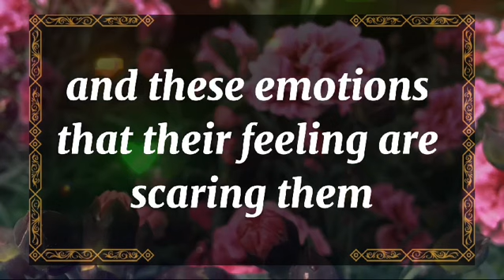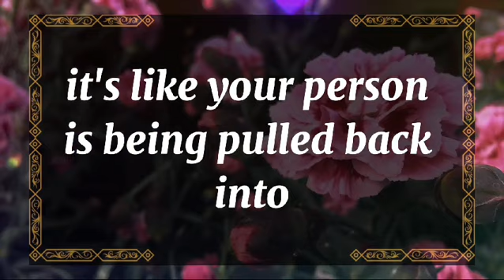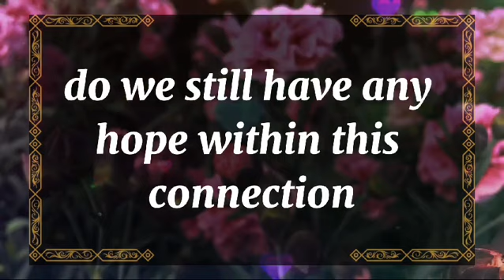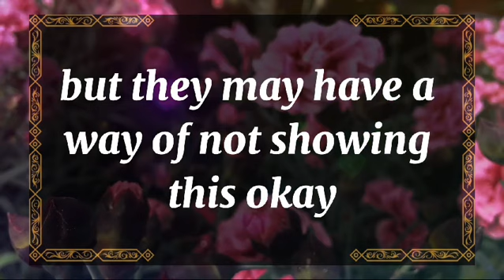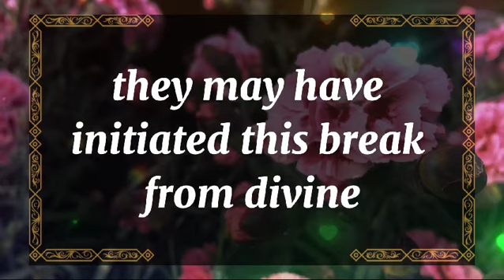💘 DM to DF today💘Your person's Friend's told them this Truth💫 twin flame universe🌈